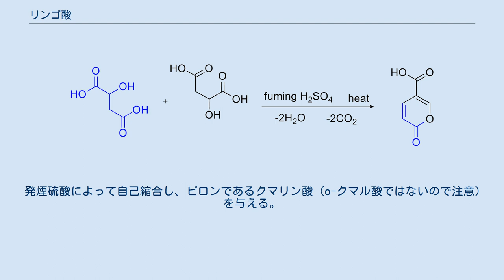リンゴ酸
リンゴ酸（林檎酸、リンゴさん、malic acid）とはヒドロキシ酸に分類される有機化合物の一種。
オキシコハク酸ともいう。
リンゴ酸の和名はリンゴから見つかったことに由来する。
IUPAC置換命名法では 2-ヒドロキシブタン二酸 (2-hydroxybutanedioic acid) と表される。
2位に光学中心を持ち、リンゴに多く含まれる異性体は (S)-(-)-L体 である。
0.1 % 水溶液の pH は 2.82。
 天然にはL-リンゴ酸が見られる。
 リンゴ酸は生化学で重要な役割を果たす。
C4型光合成では、カルビン回路のCO2源となる。
クエン酸回路ではH2Oがフマル酸のSi面に付加することで(S)-リンゴ酸が生成する。
(S)-リンゴ酸はリンゴ酸デヒドロゲナーゼによって酸化され、オキサロ酢酸となる。
ピルビン酸から補充反応によって生成されることもある。
 孔辺細胞では、ホスホエノールピルビン酸のカルボキシル化によっても合成される。
これは細胞がカリウムを取り込む際にその対イオンとなる。
細胞内の溶質の濃度が上昇すると浸透圧が低下し、水が流入して細胞が膨張することで気孔が閉じる。
 (S)-(-)-L-リンゴ酸 爽快感のある酸味を持つため、飲料や食品の酸味料として用いられる。
また、pH調整剤、乳化剤など、食品工業においてさまざまな用途に利用されている。
 キレート性を持つ酸であることから、金属表面の洗浄などにも用いられる。
アルミニウムをキレートする能力が高い。
 食品、工業に使われるリンゴ酸は、多くの場合ラセミ体が用いられる。
 リンゴ酸は1785年、カール・ヴィルヘルム・シェーレによってリンゴジュースから単離された。
1787年、アントワーヌ・ラヴォアジエがラテン語mālum(リンゴ)に由来するacide maliqueという名を提唱した。
 リンゴの酸味に寄与する。
ブドウにも存在し、ワインでは5g/l以上の濃度になることもある。
ブドウが熟していくと共にその量は減少するが、ワインに酸味を与える。
マロラクティック発酵は、2塩基のリンゴ酸をよりまろやかな1塩基の乳酸に変換する。
 食品添加物としては、E296というE番号が与えられている。
酸味の少ないクエン酸の代用としても使われるが、過剰摂取により口の中に炎症を引き起こす可能性もある。
食品添加物として欧州・米国・オーストラリア、ニュージーランドで認可されている。
 サプリメントとしてはアメリカなどで販売されている。
 サプリメントにおいてはリンゴ酸のカルシウム化合物であるリンゴ酸カルシウムがクエン酸カルシウムの溶解性を高めるために用いられる。
この混合物は特にクエン酸リンゴ酸カルシウム（CCM - calcium citrate malate（英語版））と呼ばれている。
 工業的には無水マレイン酸の水和によって得られる。
 発煙硫酸によって自己縮合し、ピロンであるクマリン酸（o-クマル酸ではないので注意）を与える。
 (-)-リンゴ酸はPCl5の作用で(+)-クロロコハク酸となり、(+)-クロロコハク酸は酸化銀(I)触媒により(+)-リンゴ酸となる。
(+)-リンゴ酸にPCl5を作用させると(-)-クロロコハク酸となる。
このことからヴァルデン反転が発見された。